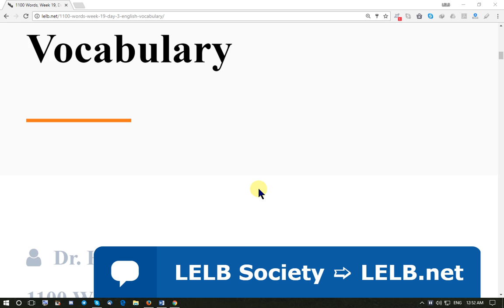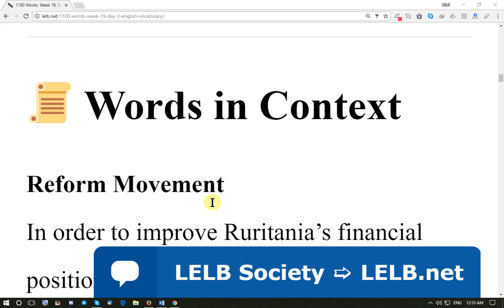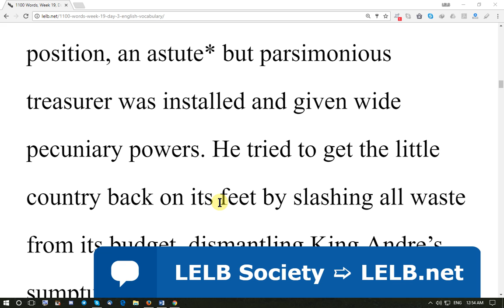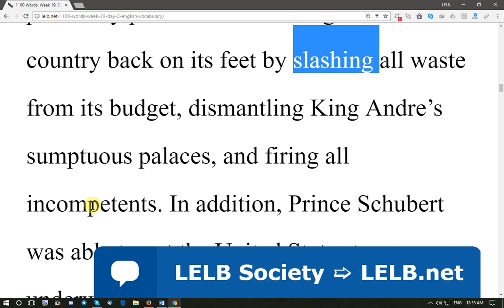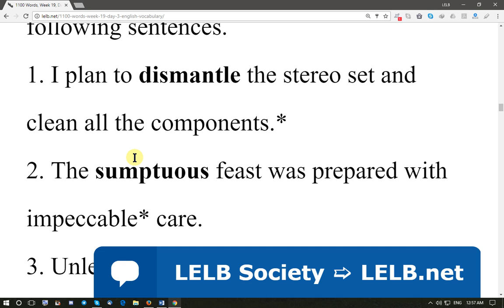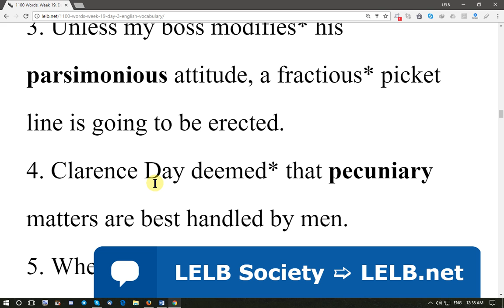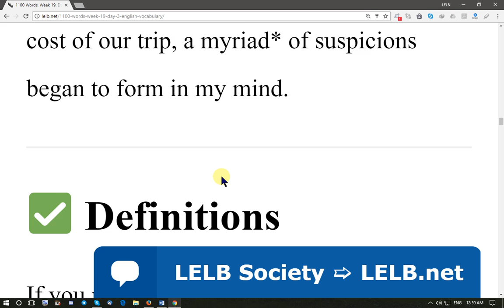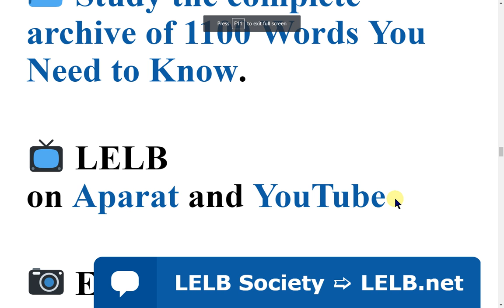1100 Words You Need to Know, Week 19, Day 3 - LELB Society